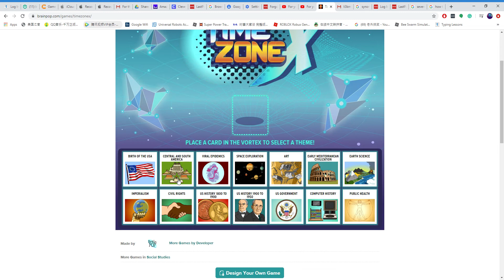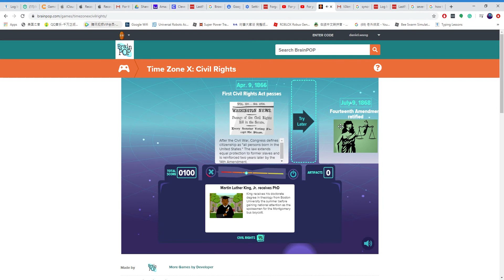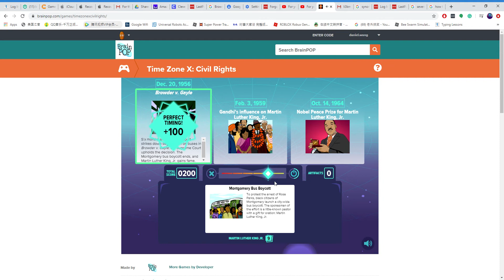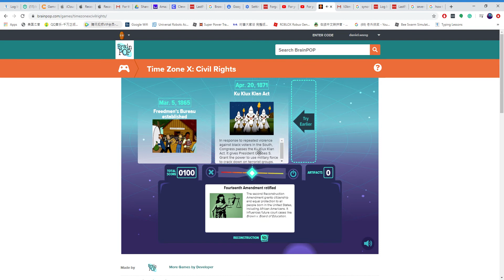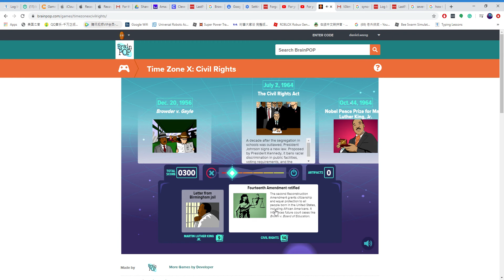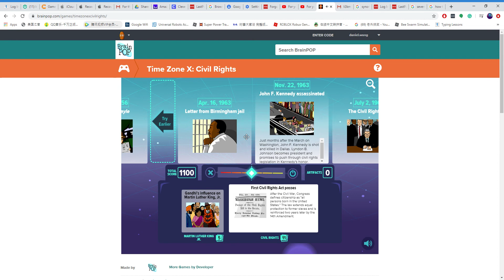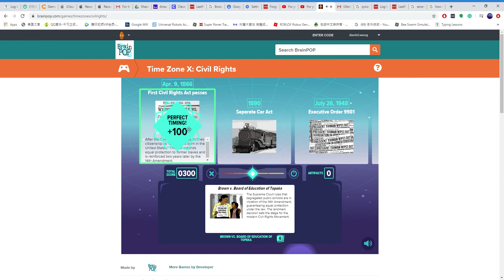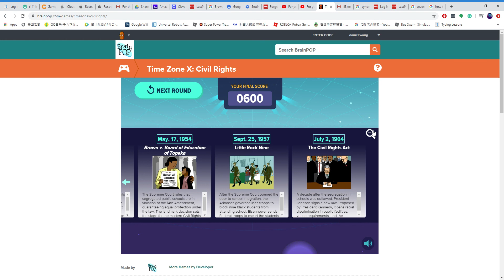Playing Time Zone X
I played Time Zone X